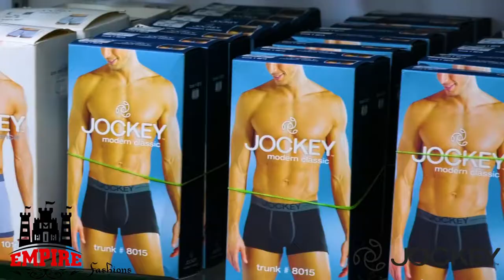Empire Fashions Advertisment